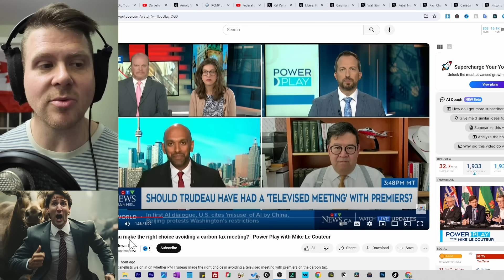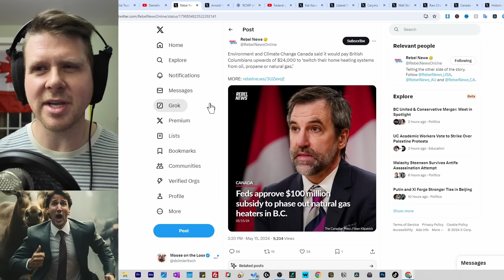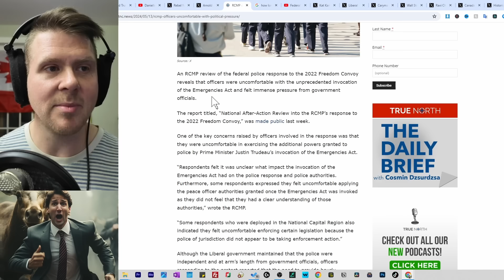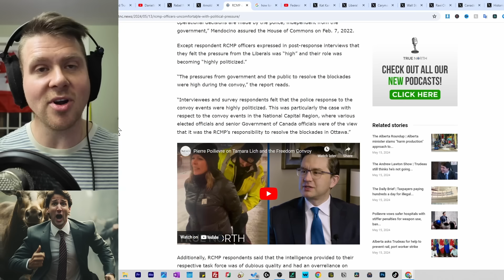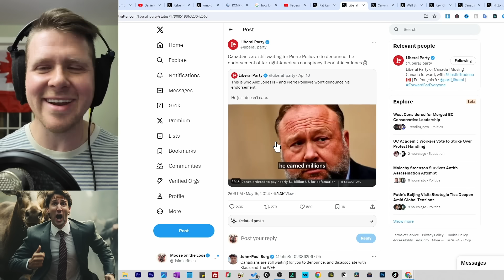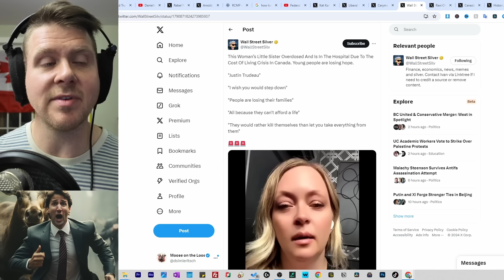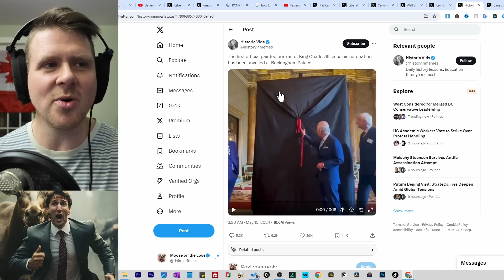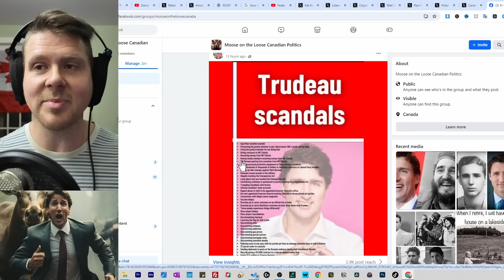Conservatives Uncover DIRTY SECRET Trudeau has been HIDING about the Freedom Convoy